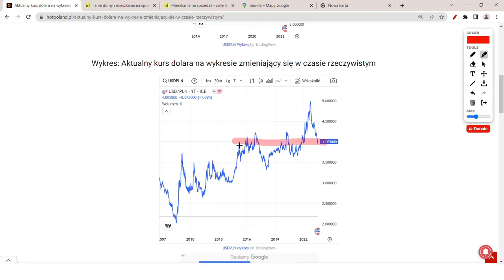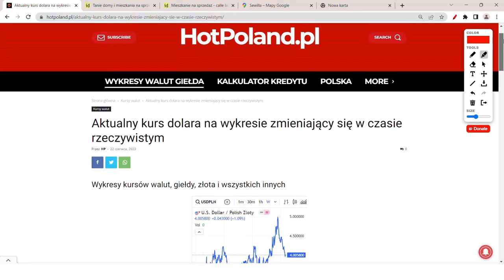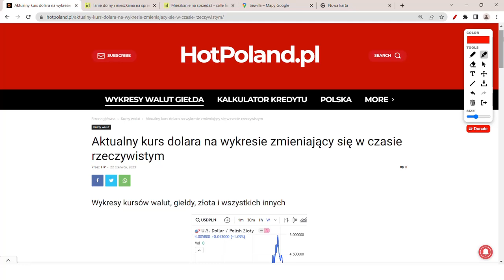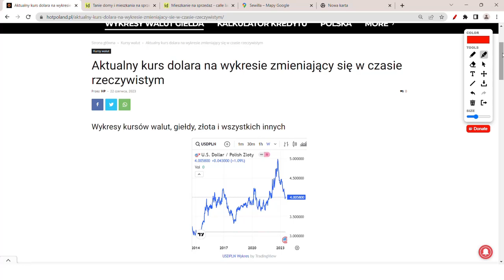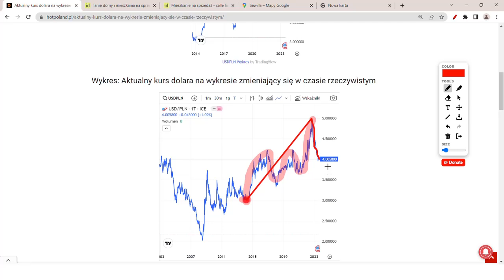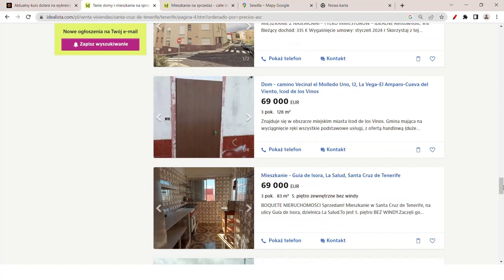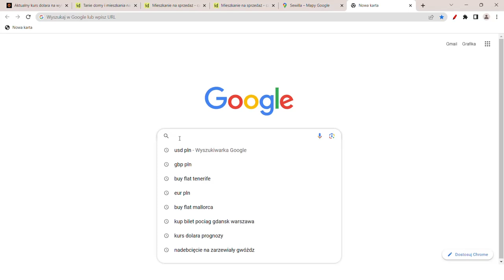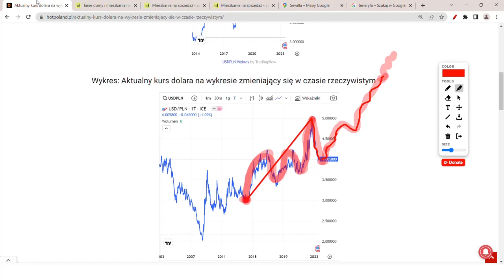CZY UCIEKAĆ, CZY WRACAĆ DO POLSKI? POWRÓT DO POLSKI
Czy wracać do Polski? Czy wyjechać z Polski? Kredyty w Polsce prawie najdroższe w całej Europie. Inflacja w Polsce jest prawie najwyższa w Unii Europejskiej. Ogrzanie i oświetlenie domu w Polsce jest 5 razy droższe niż w Hiszpanii? Czy kupić mieszkanie w Polsce?